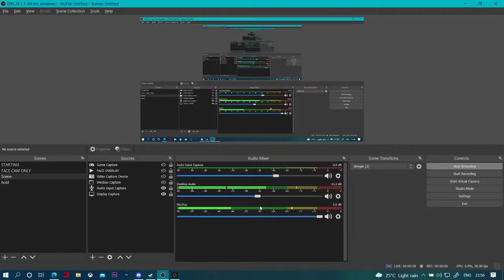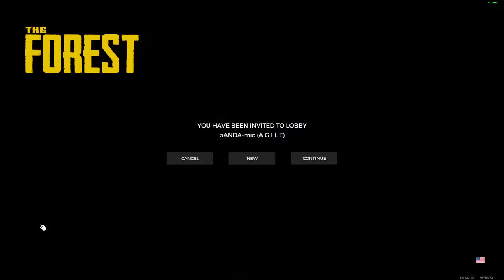JUNGLE ME MANGAL HEHE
u guys can join me on vc,discord